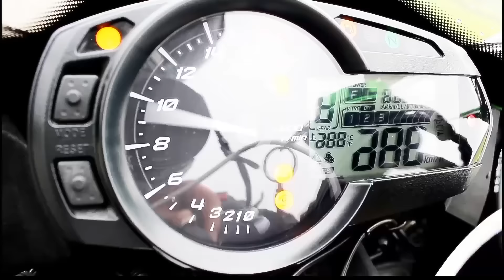Ｃｒａｂ Ｈｏｕｓｅ モトブログ第１４話「２０１６年ラストツーリング」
年内最後のツーリングということで千葉ツーです。クリスマス時期に行ったのですが、なかなか動画をＵＰできませんでした^^;
それでは皆さん、良いお年をє(    ˘ω˘    )э